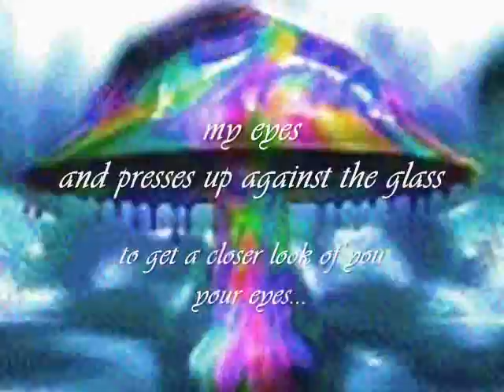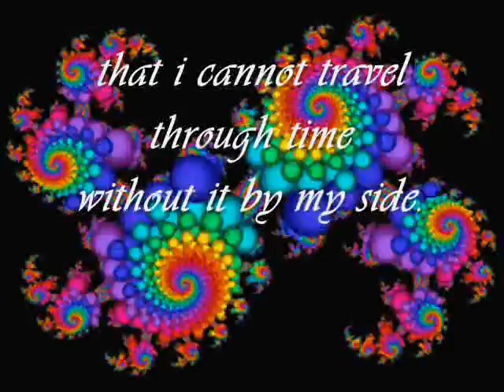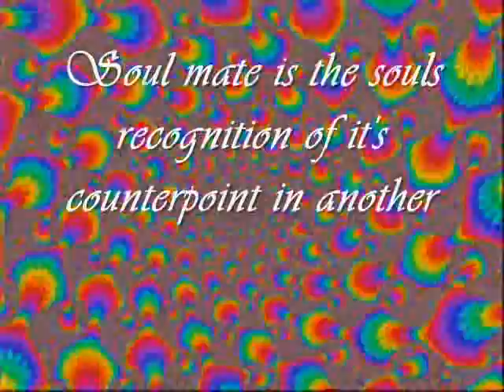Psychedelic Chemical Reaction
A Psychedelic Poem of Chemical Reaction I made. I kinda fucked up at the end with the music. ah well! Enjoy!